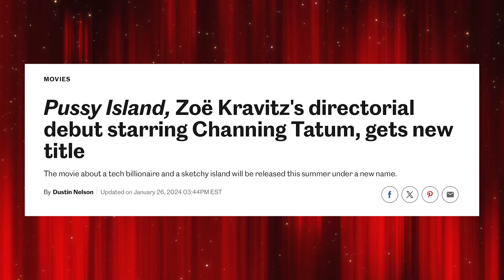PISQUE DUAS VEZES - A estreia na direção de Zoë Kravitz! (CRÍTICA)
Lucas Nascimento fala sobre PISQUE DUAS VEZES (Blink Twice), filme de Zoë Kravitz estrelado por Naomi Ackie, Channing Tatum, Adria Arjona, Christian Slater, Simon Rex, Haley Joel Osment, Alia Shawkat, Levon Hawke, Geena Davis e Kyle MacLachlan.

Siga LUCAS NASCIMENTO no @lucasfilmes no Instagram e no Twitter.

SEJA UM MEMBRO DO CANAL HOJE PARA MAIS VÍDEOS E BENEFÍCIOS!